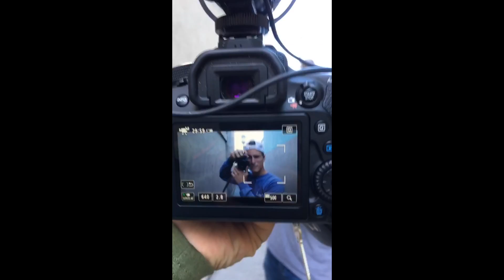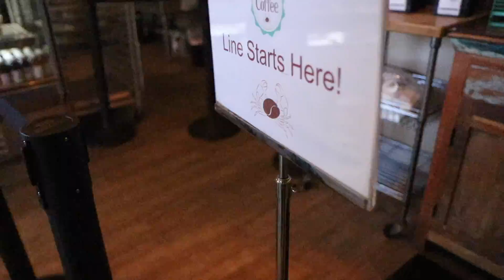SEASIDE trip + SCOOT sesh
awesome weekend at seaside for a family getaway!